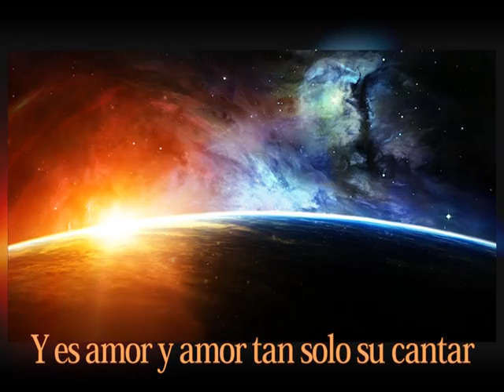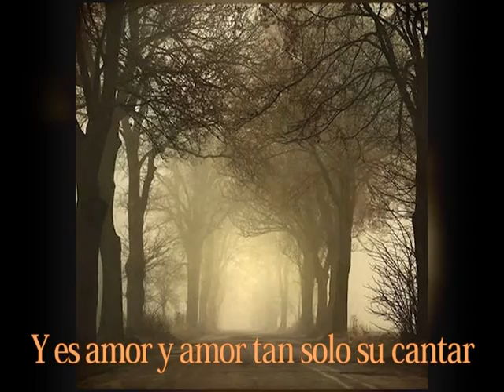"Oh! dulce misterio de la vida" - Vilma Boselli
Interpretado por la soprano Vilma Boselli.
Oh! Dulce misterio de la vida (Ah! Sweet mystery of life).
Letra de Rida Young y música de Víctor Herbert.

Vilma Boselli
Nació en Rosario, provincia de Santa Fe, Argentina. A temprana edad inicia sus estudios de piano alcanzando el profesorado; su sólida vocación por el canto la inclina a realizar simultáneamente estudios vocales, con la conocida soprano Otilia Armas.

Tras innumerables conciertos en importantes instituciones culturales de nuestro país, es invitada a inaugurar una temporada en el Teatro Rivera Indarte de Córdoba. Luego ingresa al Instituto Superior del Teatro Colón, a cuyo egreso como premio, le valió el rol protagónico de Lucia di Lamemmour.

Respondiendo a nuevas expectativas, viaja a New York donde se hace acreedora de una beca en el Studio Metropolitan Opera House para su perfeccionamiento, único caso en la historia de este Coliseo, el haber sido merecedora de sus becas para canto a una extranjera. Durante su permanencia en EEUU se presento en City Collage, Overseas Press Club, Lith House, etc., además representó en Huston, Texas "Un Ballo in Maschera", como "Oscar" junto al tenor John Viekers y en Fort Worth con la ópera "Lakme".

Sus actuaciones se intensifican a partir de entonces y es contratada por la Deuche Oper de Berlín por dos temporadas consecutivas, actuando en roles protagónicos en "Bodas de Fígaro", "Un Ballo in Maschera", "Flauta Mágica", "La novia vendida", etc.

El Teatro Domhof de la ciudad de Osmnabrük la contrata para la representación de 35 funciones de "La traviata", en el rol de Violeta, junto a cantantes de jerarquía que le valieron elogios de prensa y público. También interviene en audiciones de las emisoras R.I.A.S. en ciclos de autores argentinos.

De regreso a nuestro país se incorpora al elenco estable del Teatro Colón, protagonizando roles principales en "Il Campanello", "Elixir de amor", como Musseta en "La Boheme", Adela en "El Murciélago", Rosina en "El Barbero de Sevilla", etc.

Contratada por el Teatro Argentino de La Plata, participa de una gira por distintas ciudades de la Provincia de Buenos Aires, con "Lucía di Lamemmour", como Lucía.

En su larga trayectoria Vilma Boselli, representó en repetidas oportunidades "La boheme" y "El Barbero de Sevilla" en el Teatro Rivera Indarte de la provincia de Córdoba, además de innumerables conciertos en centros culturales de nuestro país.